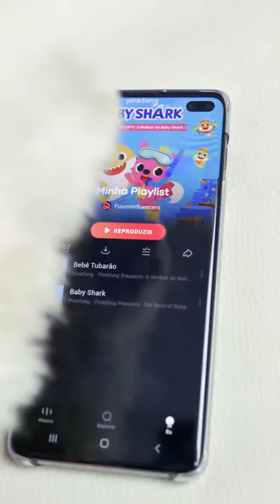Théo sempre me engana 😂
Fala galeraaaaa :)